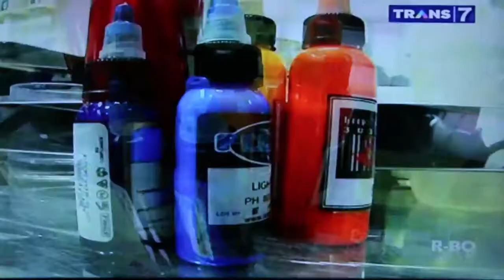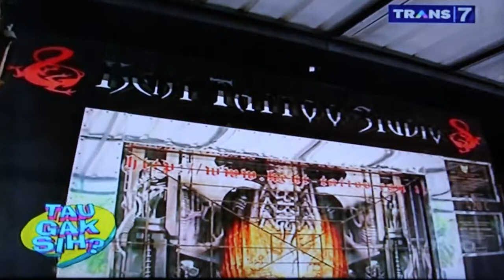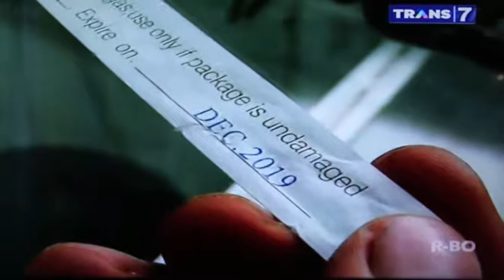Trans 7 TAU NGGAK SIH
Trans 7 TAU NGGAK SIH 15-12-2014